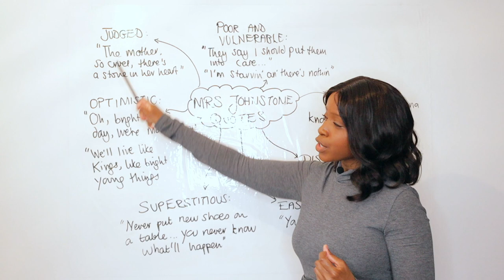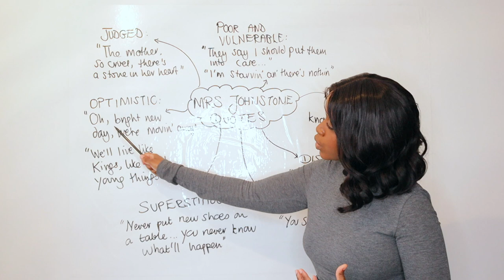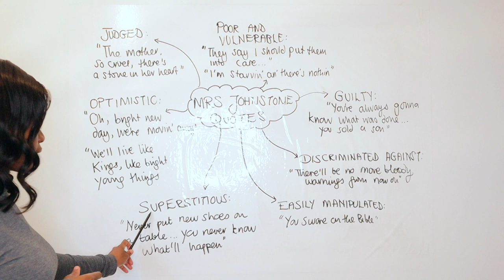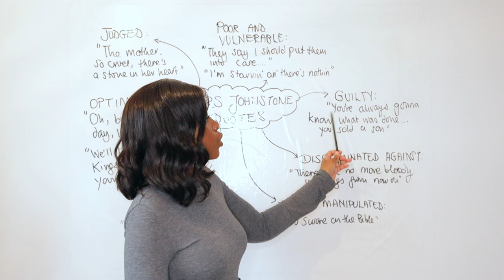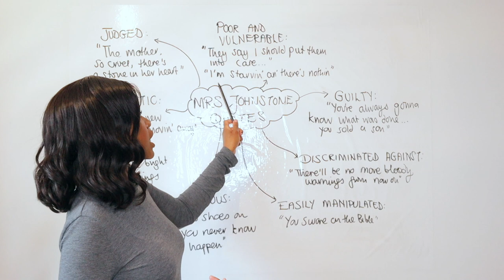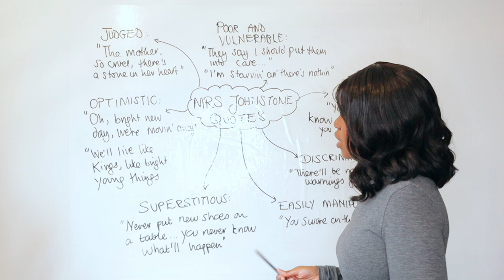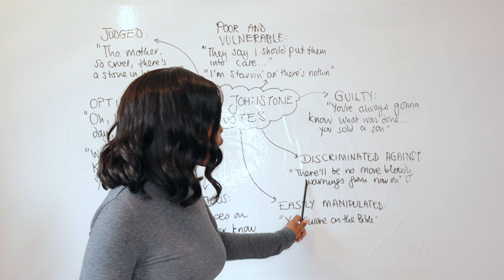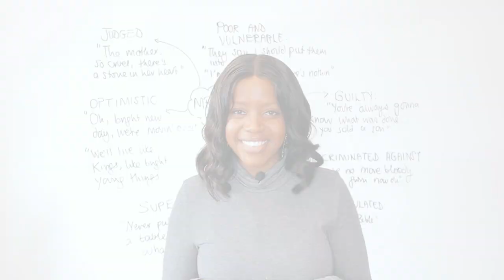Blood Brothers by Willy Russell: Mrs Johnstone GCSE Quotes & Analysis | English GCSE Mocks Revision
Sign Up For Our 'Ultimate English Language and Literature AQA GCSE Course'